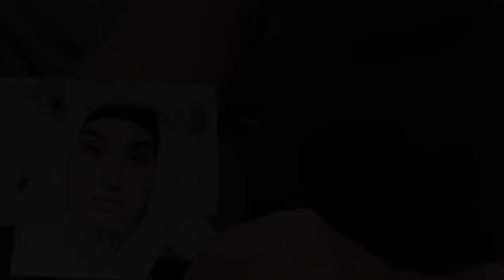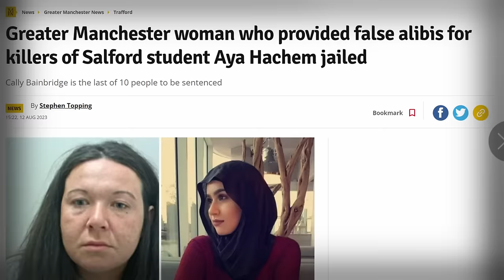Good Police Work. /Solved/